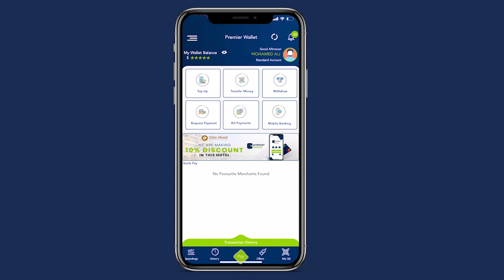Wasiirka Dhalinyarada “Dhalinyarada Somaliyeed waa in Aan la Takoorin”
Wasiirka Dhalinyarada iyo Sportiga“Dhalinyarada Somaliyeed waa in Aan la Takoorin oo la dhihin wax ma qaban kartiin”